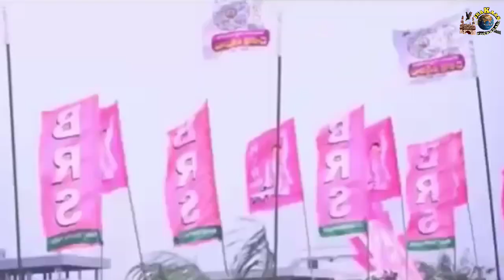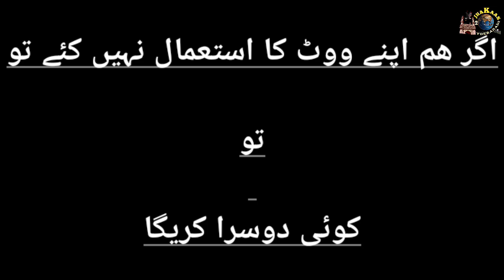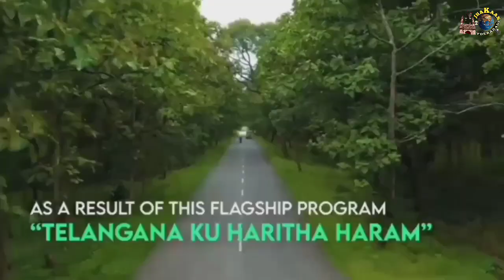# Nizam Of Hyderabad || Aaya Hai Laut Ke Nizam Sarkar Ka Zamana || Trs Brs Kcr New Song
MUSIC N LYRICS.

KALEEM SAJID.

EDIIT.

A.K.S.

JHAKAAS Hyderabadi.

Musheerabad.

Hyderabad.

India.